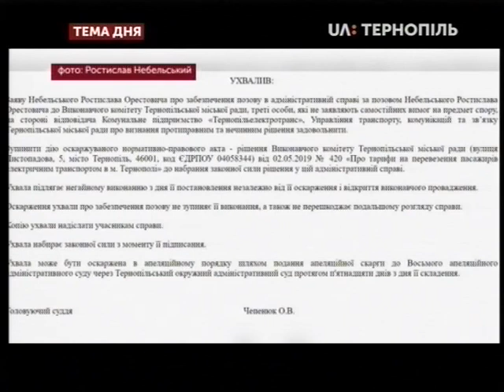Тема дня - Суд визнав тарифи у тролейбусах Тернополя незаконними